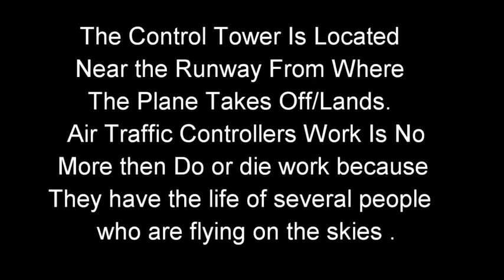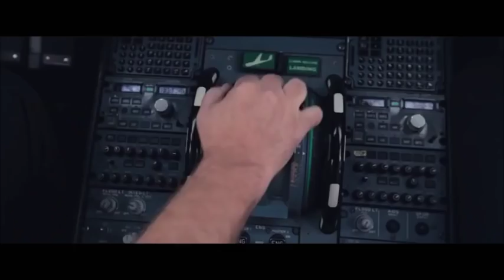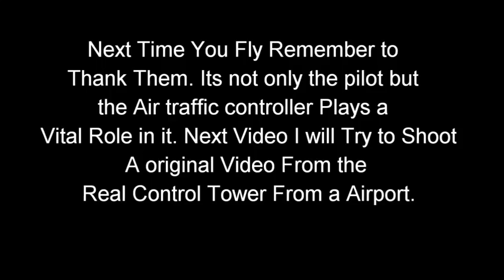Inside Air Traffic Control Tower-Watch Till The End *INTENSE*